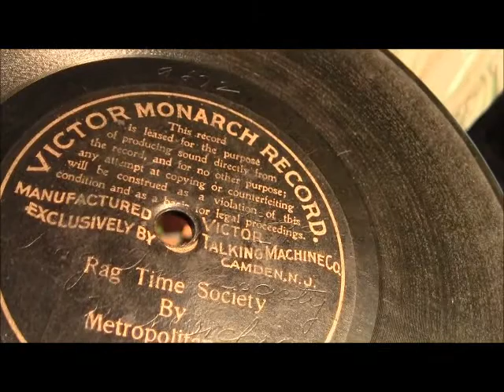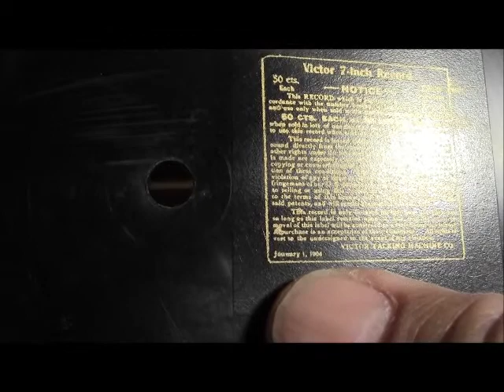Ragtime Society and Hiawatha Two-Step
Here are a couple more of the 7" Victor discs.  The Hiawatha Two-Step was recorded in 1903; the Ragtime Society was sometime before that date.